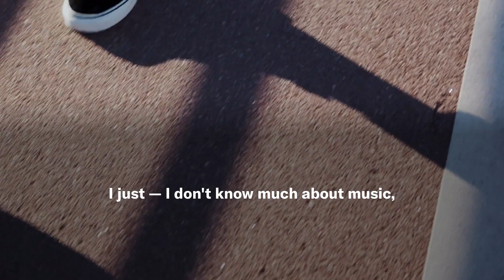Dacher Keltner: Awe Walk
We're paying attention as tools for living — practices — emerge in this season of On Being conversations.

In our first episode, social scientist Dacher Keltner offers the “Awe Walk”. Next time you step outside…

1) Go “in search of awe” 🧭

2) Welcome goosebumps✨(hear about the special kind that correlates with awe in this week's episode). Be on the lookout for these as a sensory cue, a sign to tune into something curious or surprising in your surroundings.

3) Gather these noticings along the way — see what they work in you.

4) You might try to capture some of this texture — with a photo, video, by reflecting with a friend, or journaling.

ABOUT
Dacher Keltner is a professor of psychology at the University of California, Berkeley, and founding director of the Greater Good Science Center. He hosts the podcast "The Science of Happiness". His latest book is "Awe: The New Science of Everyday Wonder and How It Can Transform Your Life".